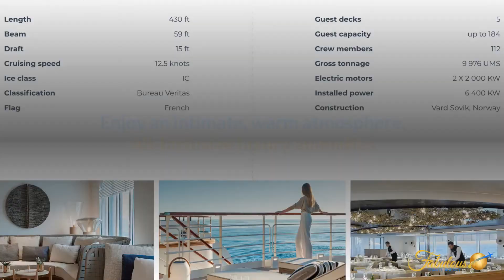Ponant Le Dumont D'Urville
Come away with us on the luxurious Le Dumont D'Urville, a refined intimate atmosphere with luxury amenities and service, limited number of passengers that feels like your own private yacht.  This 92 all balconies staterooms and suites are designed to accommodate passengers in an ambiance of fabulous ethnic chic calm tranquility, exquisite gourmet meals, spa and activities .  Serving iconic ports of call and secret harbors only accessible to smaller ships.